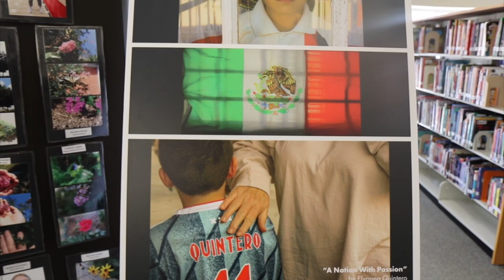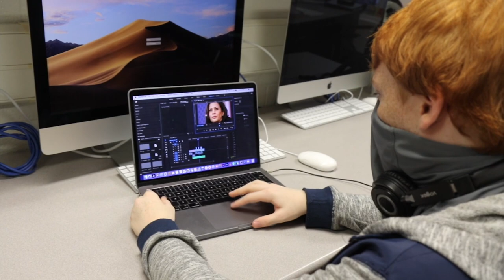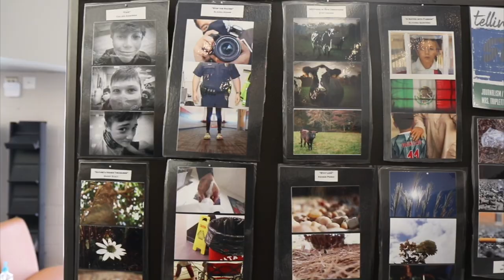The Dalton Academy Pathway: Audio Video Technology and Film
When The Dalton Academy opens in August 2021, it will offer students eight unique career pathways. Over the next few weeks, we will be highlighting each of those pathways.

The Audio Video Technology & Film pathway will teach students about video editing, digital photography, audio production and much more. Watch this video to learn more about this exciting new pathway coming to Dalton!

Learn more about all of The Dalton Academy's career pathways